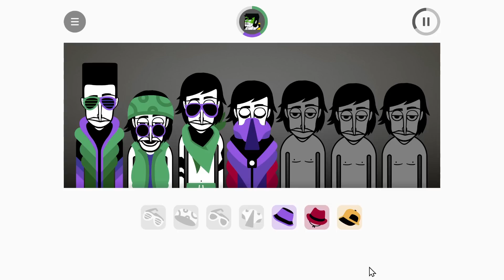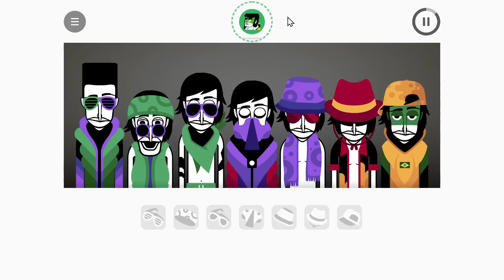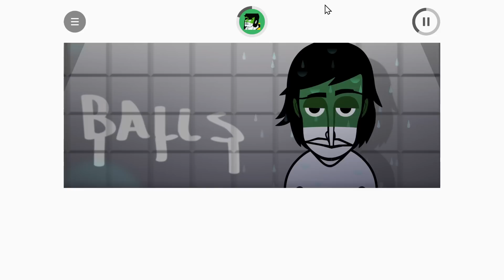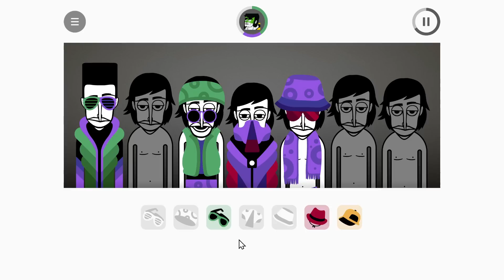THIS INCREDIBOX MOD IS AN UNEXPECTED BANGER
Suddenly, 4chan made an epic mod

There will be no link to this mod, because there is no link.
And sadly, this will be the only version available.

Almost all content from this video I used are from Incredibox

Play The Story of Travis!
(Note: please create your mixes in the Private mode, and dont share the links, they wont work anyways)